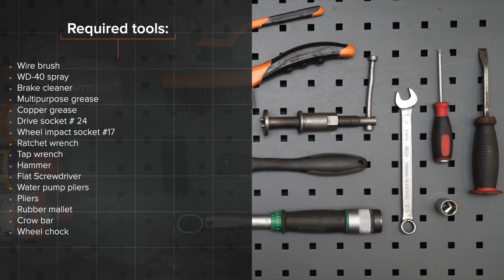Como substituir tambor de travão traseira no VOLKSWAGEN GOLF 3 (1H1) [TUTORIAL AUTODOC]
Como substituir tambor de travão traseira / tambor de freio / tambor de roda no VOLKSWAGEN GOLF 3 (1H1) 1.9 Hatchback 1991–1998 [TUTORIAL AUTODOC]

Tambor de travão nos automóveis VW Golf III Convertible (1E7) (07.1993–05.1998) / VW Golf III Van (1H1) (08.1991–12.1997) / VW Golf III Estate (1H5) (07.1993–04.1999) / VW Golf IV Convertible (1E) (06.1998–06.2002) / VW Vento (1H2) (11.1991–09.1998) deve ser substituído, como regra, de acordo com o seu e o mesmo procedimento. No entanto, podem existir pequenas diferenças devido a características específicas do design do veículo.

Todos os vídeos e tutoriais em PDF sobre como substituir peças de reposição num VOLKSWAGEN GOLF 3: descarregue e veja em AUTODOC CLUB

0:00 — VOLKSWAGEN GOLF 3 (1H1) – Tambor de travão / tambor de freio / tambor de roda: tutorial de substituição passo a passo
0:32 — Desaperte os parafusos da roda.
1:00 — Desaperte a porca do eixo do cubo da roda.
1:36 — Comprima o cilindro da roda.
0:53 — Instale um tambor de travão.
3:31 — Aperte os parafusos da roda.